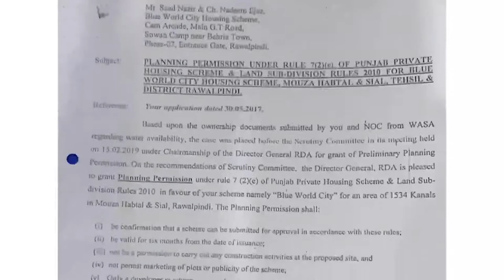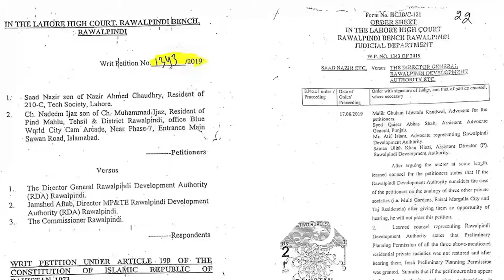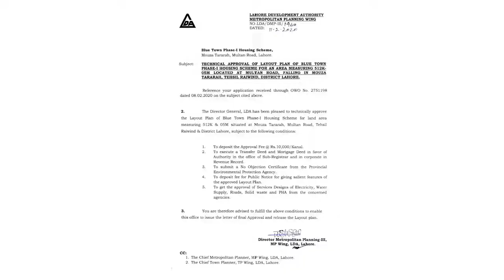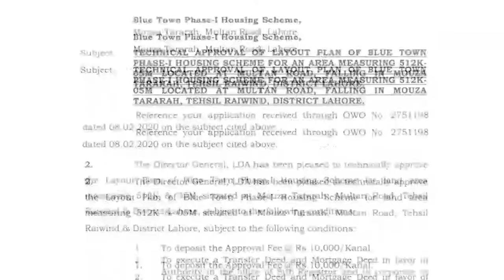BWC CEO Important Message for Investors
Blue world city is future tourist and investment destination location on Chakri Road 10km before chakri interchange Rawalpindi near Rawalpindi Ring Road featured with

- Golf club
- HORSE MOSCOTS
- BURJ UL ARAB OF DUBAI
- BLUE MOSQUE OF TURKEY
- 500 kanal theme Park